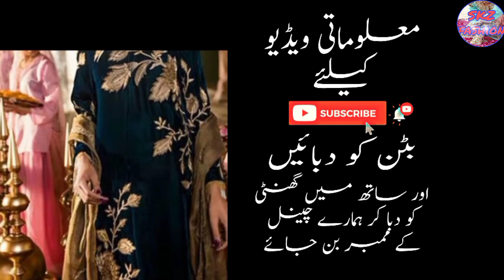latest velvet suit designs 2020/latest velvet dress designs | Skz fashion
latest velvet suit designs 2020/latest velvet dress designs

Simple neck v round desig/ how to make V goal gala ki cutting very easy urdu hindi